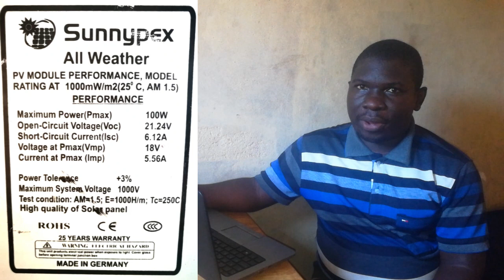DONT BUY SOLAR UNTIL YOU WATCH THIS, SOLAR PANEL TESTING, EFFICIENCY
Solar energy adoption is on the rise occasioned by the sky-rocketting costs of petroleum fuels. It has in turn pulled with it the cost of electricity in most developing economies due to the reliance on fosil fuels for electricity generation. As you plan for a solar system it is important to understand the basics of testing a solar panel for efficiency so that you get the best deal for your buck. in this video we highlight how you can test a solar panel in a simple way.